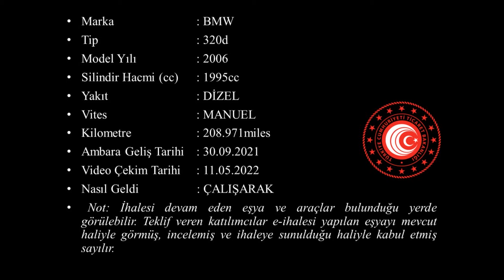G 2021 1189